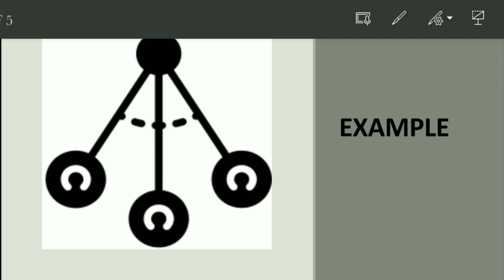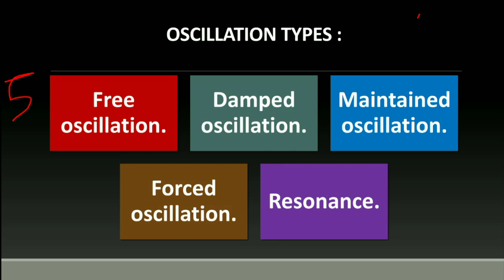osscilation and it's types.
In this video I have described about oscillation and it's types.

In this video I have given the definition of oscillation and said the types of oscillation..

If you want the definition and example for the types leave it in comment session.